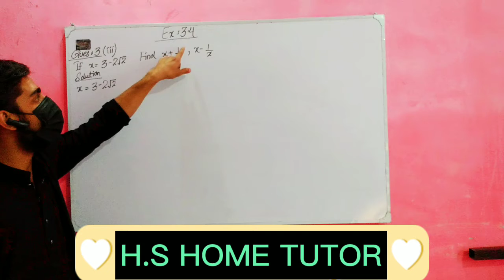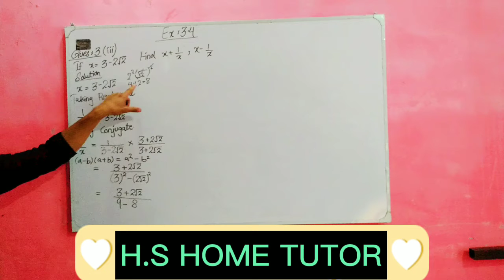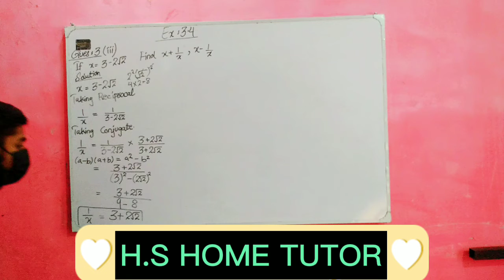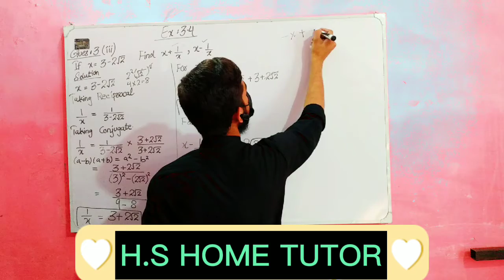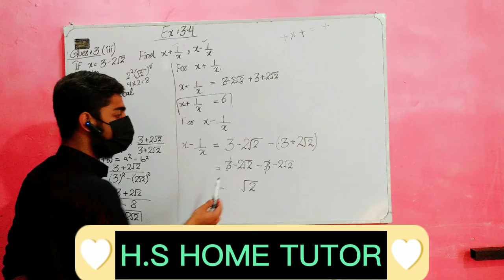Chapter no 3 Exercise 3.4 Question no 3 part III class ninth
Chapter no 3 Exercise 3.4 Question no 3 part III class ninth New book